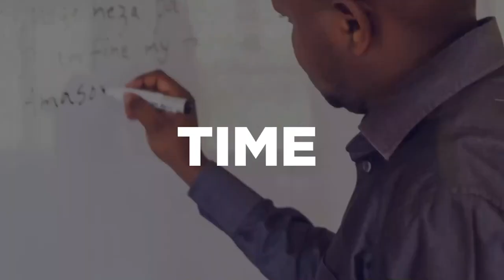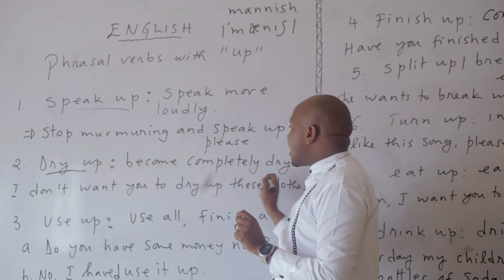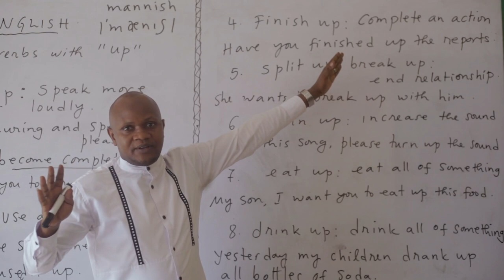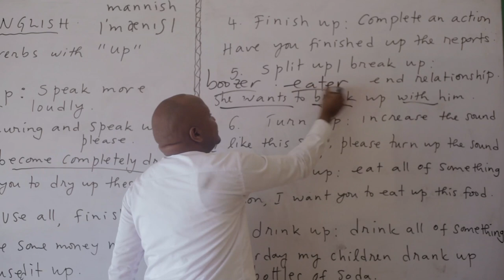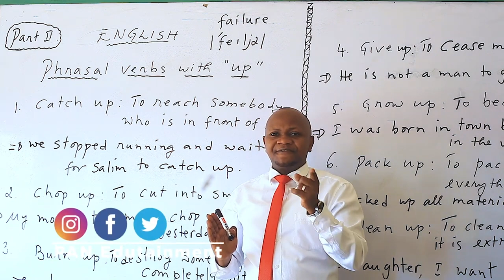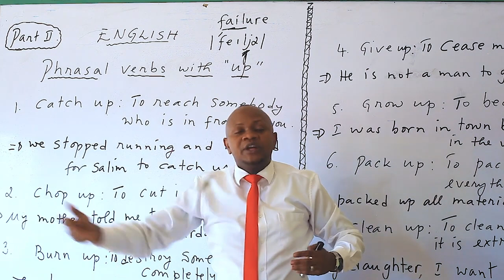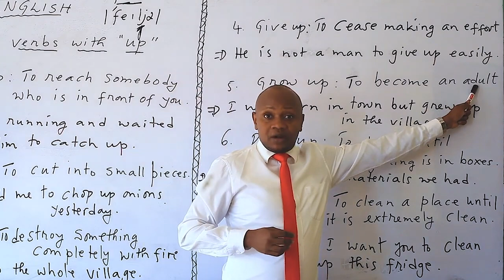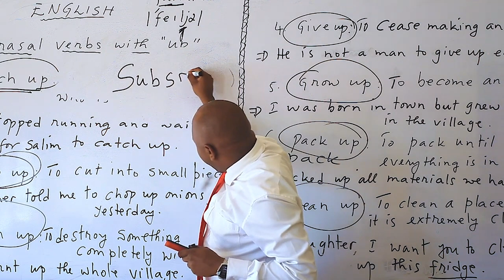Vuga vuba cyane Icyongereza kandi neza.